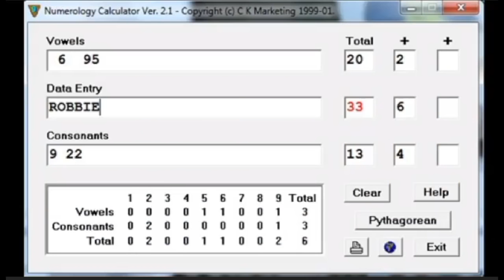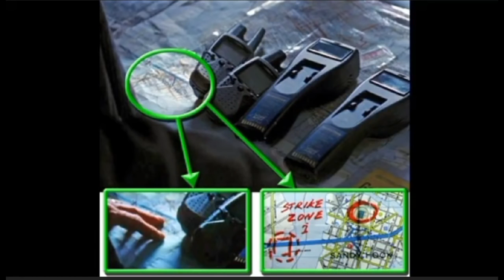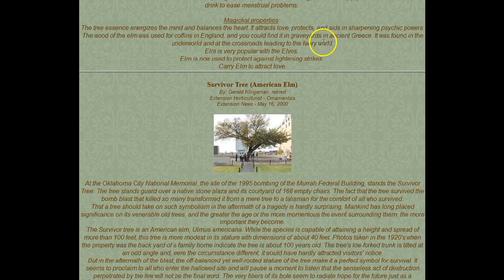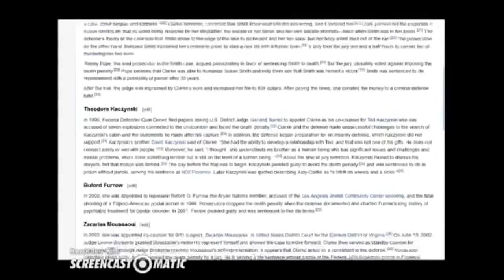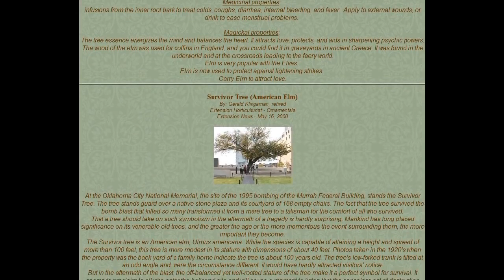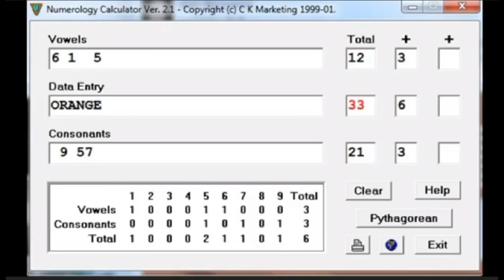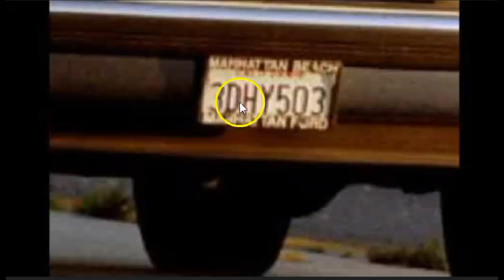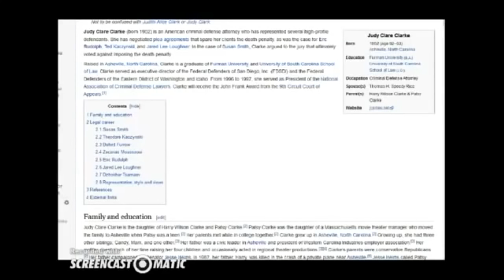The Freemason Matrix And The Occult Of Colorado Exposed